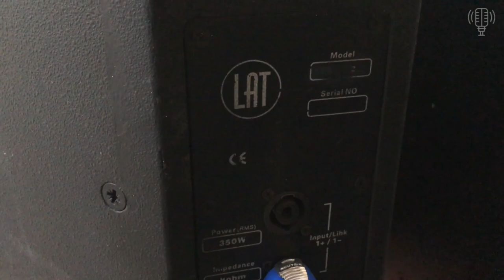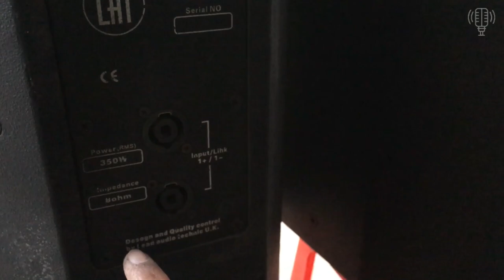Loa Đồng Chục Bãi UK Xịn Củ Loa Của BMS Đức LAT Ca12